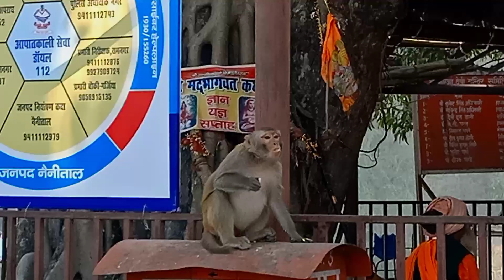Jim Corbett National Park | Garjiya Devi | Wildlife Safari | Tiger Jungle Safari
Jim Corbett National park is situated in the foothills of Himalayas near the town of Ramnagar.
This forest is famous for Tigers and Elephant.
Chital dear can be seen easily in the entire zone .